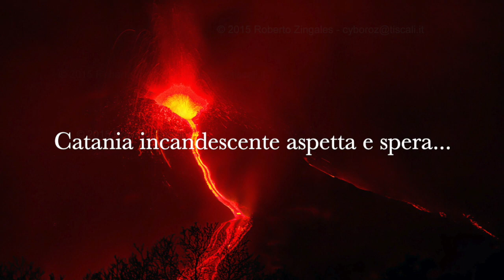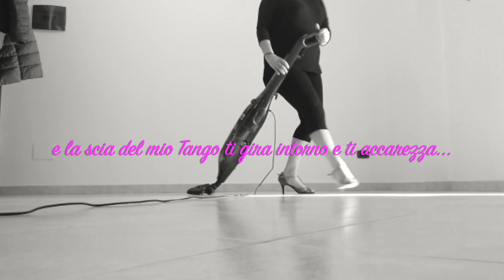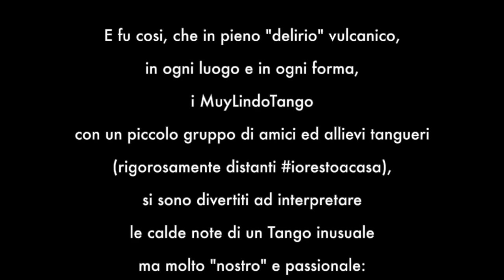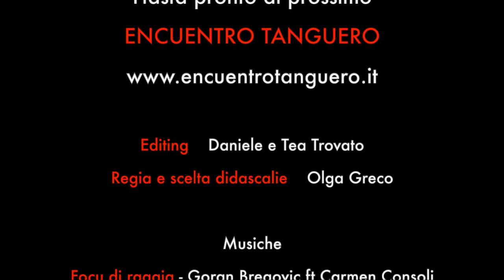Aspettando il 4 maggio - Tango Argentino Catania in quarantena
Tangando, tangando... Catania incandescente
aspetta e spera!

E fu cosi, che in pieno "delirio" vulcanico,
in ogni luogo e in ogni forma,
i MuyLindoTango
con un piccolo gruppo di amici ed allievi tangueri
(rigorosamente distanti iorestoacasa),
si sono divertiti ad interpretare
le calde note di un Tango inusuale
ma molto "nostro" e passionale:
"Focu di raggia" di Carmen Consoli & Goran Bregovic

In ordine di apparizione:

Olga e Daniele
Rosetta
Olga S.
Nancy e Agostino
Cristina
Simona
Grazia e Natale
Stefania
Carmen e Saro
Pinuccia e Tino
Francesca e Salvo
Francesca e Gaetano

Un ringraziamento speciale alla nostra Stefy Messina
per la sua preziosa collaborazione!

ASD Muylindotango Catania
MuyLindoTango - Maestri Olga Greco e Daniele Trovato

Con il nostro più caldo e luminoso augurio siculo,
Vi abbracciamo virtualmente tutti, vicini e lontani,
...e naturalmente Vi aspettiamo al più presto
nella nostra splendida isola,
per rituffarci insieme in un mare di sole e di Tango!!!

Hasta pronto al prossimo
ENCUENTRO TANGUERO

Editing video: Daniele e Tea Trovato
Regia e scelta didascalie: Olga Greco

Musiche
Focu di raggia - Goran Bregovic ft Carmen Consoli
Ensueno - Nuevo Quinteto Real